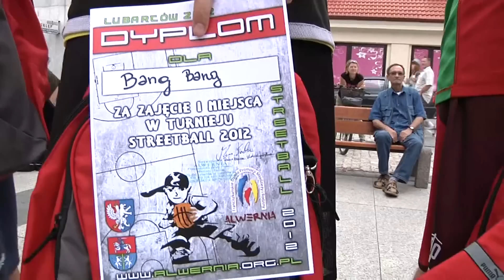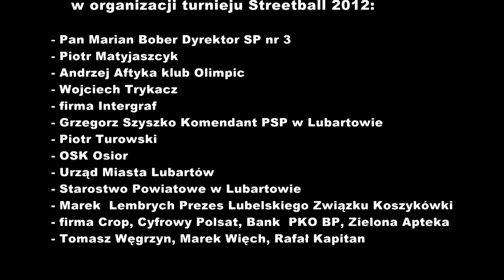Turniej Streetball 2012 Lubartów